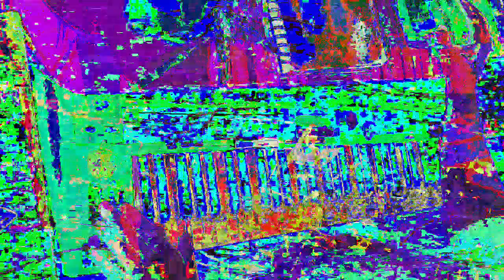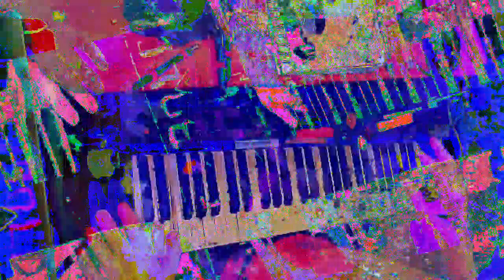[EPILEPSY WARNING] Movie 23 01 15 15h24m03s